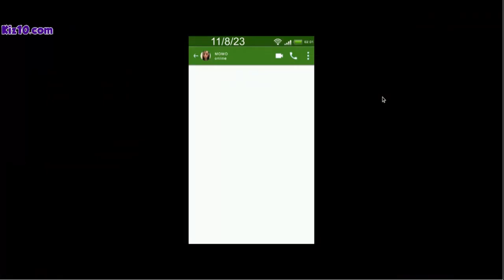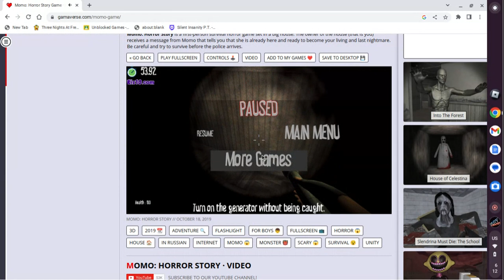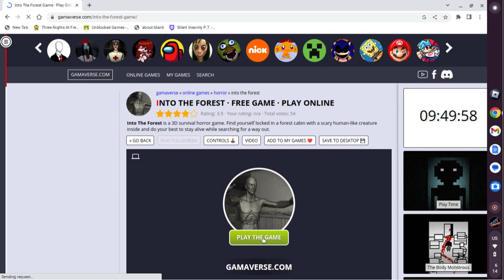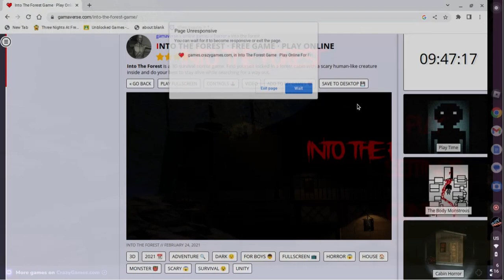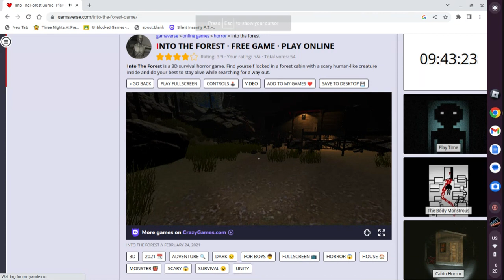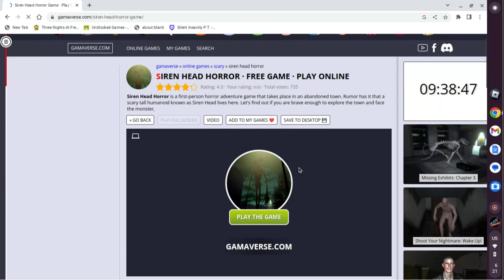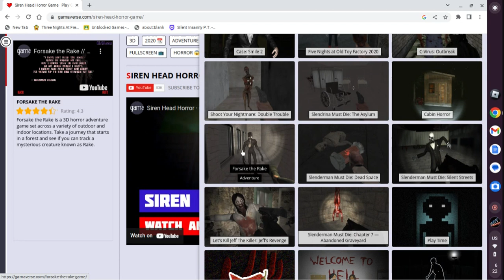Me... Desperately trying to.... just record the DANG VIDEO!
GAMES!!! DONT!!! LOAD!!!